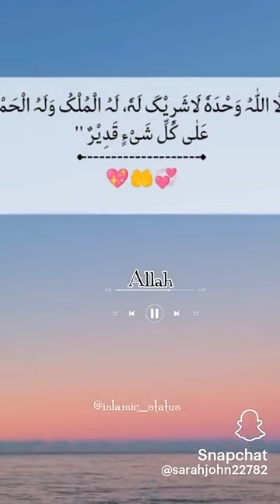Nek Doa নেক দোয়া